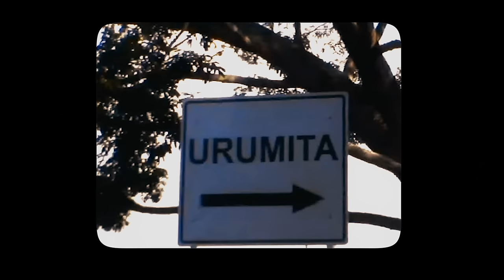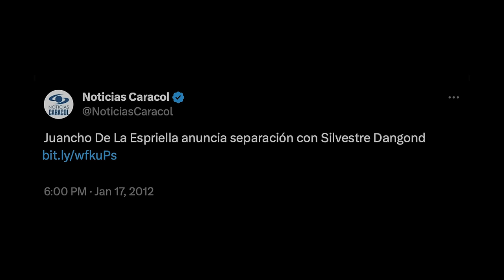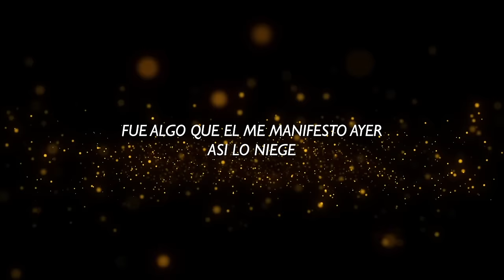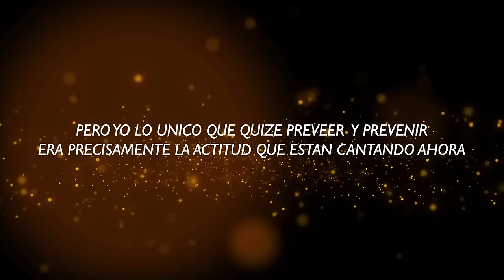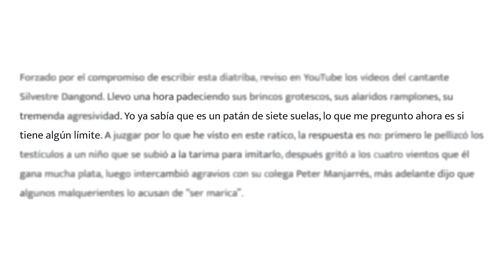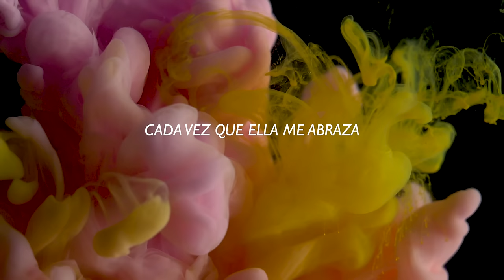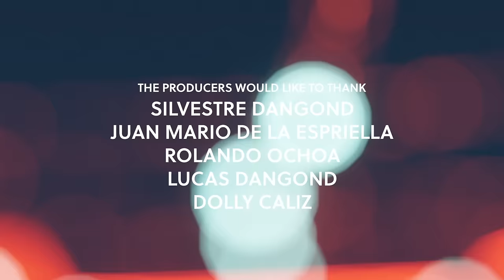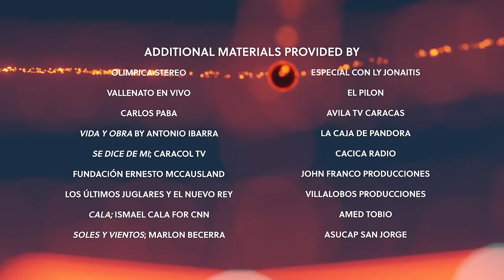El ser Silvestre | Documental | Feature Documentary | Vallenato Colombiano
NOW STREAMING ON TUBI
AHORA EN TUBI

*Una mirada fascinante a la carrera musical del artista vallenato colombiano Silvestre Dangond a través de imágenes de archivo.

*A riveting and exciting chronicled journey of Colombian vallenato artist Silvestre Dangond and his musical trajectory of nearly 20 years.

Starring/Estrellas: Silvestre Dangond, Juancho de la Espriella, Rolando Ochoa, Lucas Dangond
Directed by/Dirigida por Carla Barraez

ATTENDING UPCOMING FILM FESTIVALS 2024:
Venice International Film Festival
TIFF
Boston Film Festival
San Sebastián Int. Film Festival